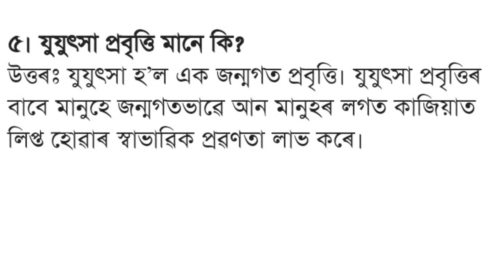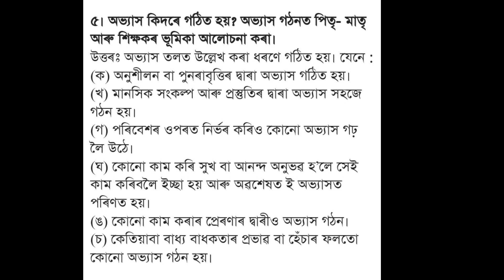hs 1st year education chapter 6 important question answer/ class 11 education chapter 6 question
hs 1st year education chapter 6 important question answer